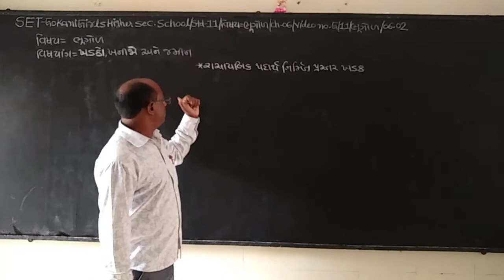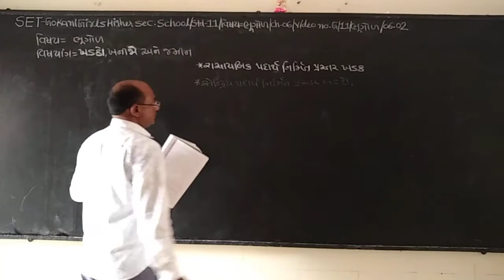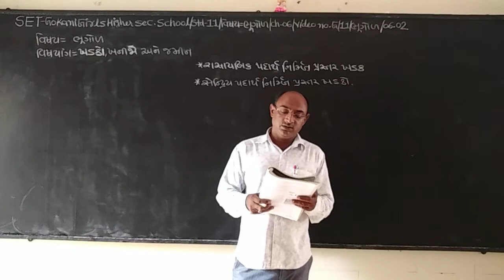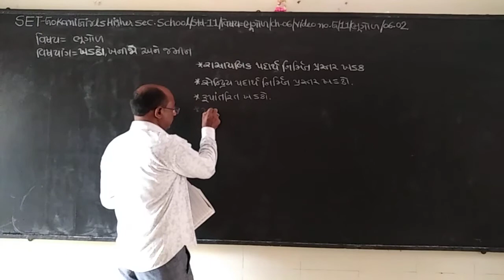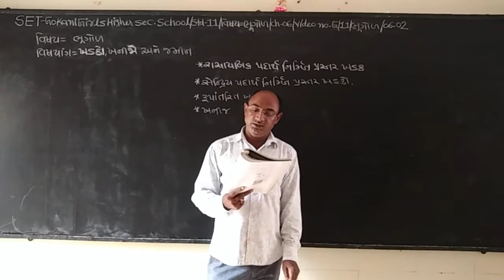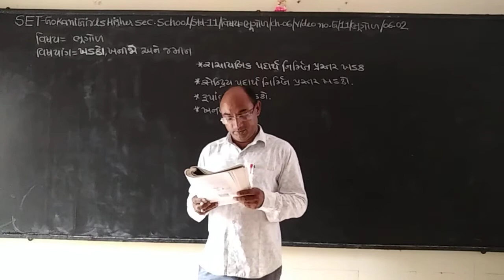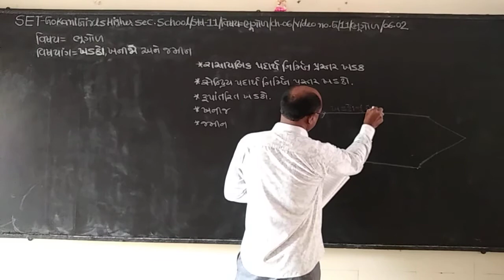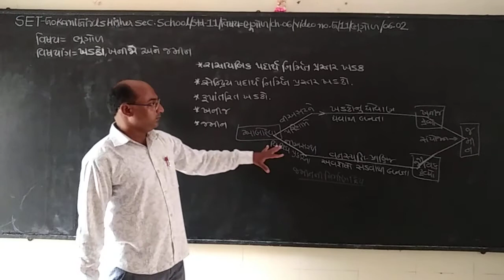SET - G/11/GEO/06.02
SET  –  GOKANI  GIRLS  HIGHER SEC.  SCHOOL - STD.- 11 – SUBJECT  - GEOGRAPHY  -  CHAPTER - 06.02